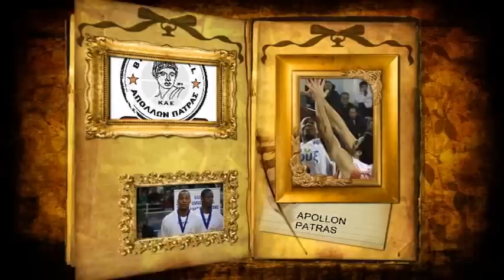brandon penn 2014-2015 Highlights